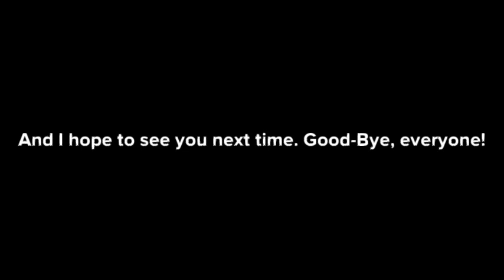Caillou Breaks The Rules In School/Grounded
Made from start on Monday, May 14, 2018 12:24 am
Made in computer.
Request from: (Angered Grizzly) Thank you! Your request is here. So, please enjoy it.
There is a classroom rules that is also part of the school rules, like chewing gum. Hitting people is a part of the school rules too. And throwing a tantrum is a part of the classroom rules too, even also a part of the school rules.
Characters from "Caillou": Caillou, Narrator of Caillou, Boris, Doris and Ms. Martin.
Episode 34: Caillou goes to school. He said to Ms. Martin he wants to learn science. But she said he need to learn English. But he breaks the three classroom and school rules. He goes to the principal's office and then gets sent home while being picked up by Boris. Caillou gets grounded.